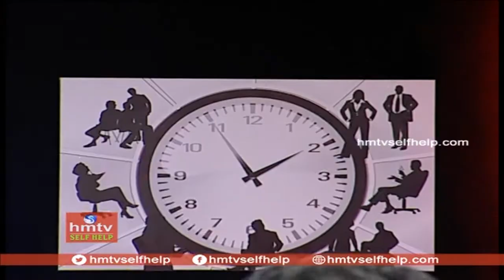పిల్లలకు ఏ వయసులో ఏం చెప్పాలి ? | Parenting Tips #1 | Jayaho Success Mantra | hmtv Selfhelp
You can use them to build your child’s self-esteem, helping to provide the confidence he or she needs to tackle whatever seems difficult. Children will be more willing to listen and understand how to correct adverse behaviors if their dignity is intact.